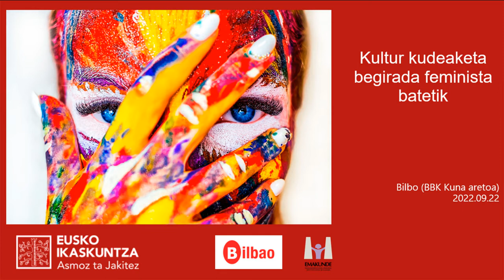Kultur kudeaketa begirada feminista batetik (1/3)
Sinposioa
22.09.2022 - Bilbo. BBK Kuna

Zein pausu eman beharko genituzke kultur kudeaketa begirada feminista batetik egiteko? Nola lortu berdintasuna kulturarako sarbidean, ekoizpenean eta bizitza kulturalaren erabateko gozamenean? Ba al dago Euskal Herrian bide hori jorratzen ari denik? Zein muga eta zein indargune izan dituzte ekimen horiek?

Galdera horiei guztiei erantzuteko Sinposio honen helburua izango da, kultur politika feminista batzuetarako bidea irudikatzea, genero eta beste era bateko (adina, jatorria, hizkuntza, errenta…) desberdinkeriarik gabe bizitza kulturalean, sorkuntza eta ekoizpenean eta gobernantza kulturalean parte-hartzea bermatuko dituena.

Kultur kudeaketa feminista: utopia ala helburu?
Haizea BARCENILLA. Euskal Herriko Unibertsitatea